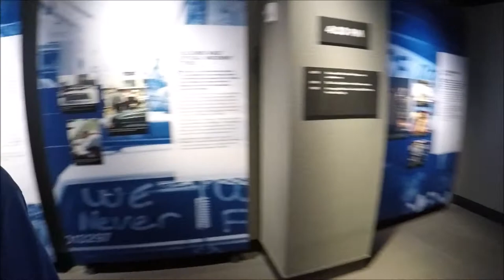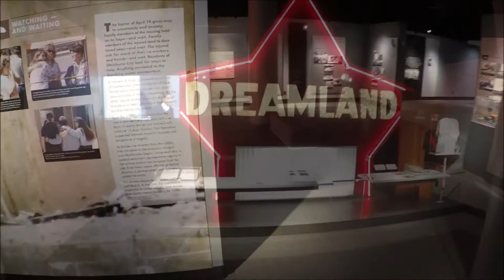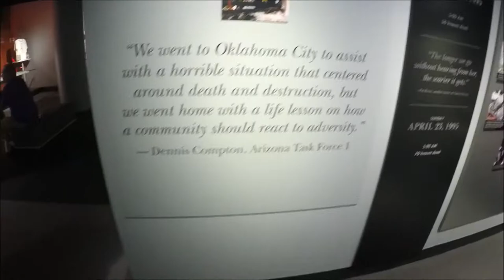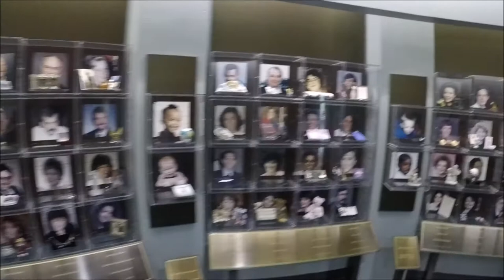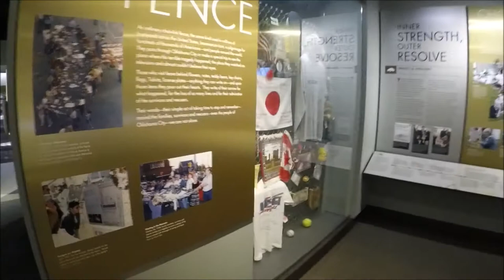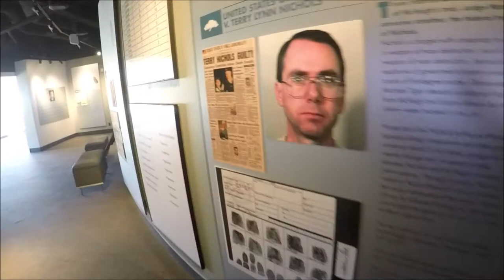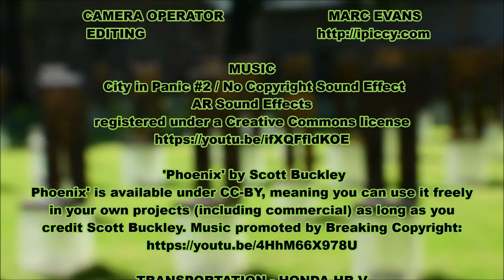GO PRO HD - Oklahoma City National Memorial & Museum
FILMED ON LOCATION IN HIGH DEFINITION

 Oklahoma City National Memorial & Museum
620 N Harvey Ave, Oklahoma City

 'Phoenix' by Scott Buckley
Phoenix' is available under CC-BY, meaning you can use it freely
in your own projects (including commercial) as long as you

TRANSPORTATION - HONDA HR-V
 NAVIGATION - Tom Tom GO 600

 FACE BOOK & TWITTER * EVANS MEDIA HD

Commercial uses are strictly prohibited FOR